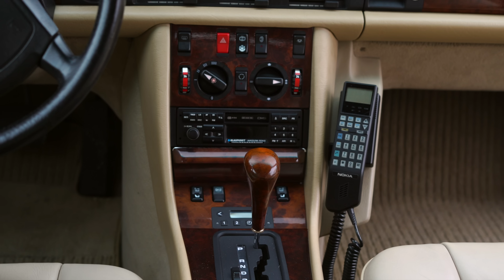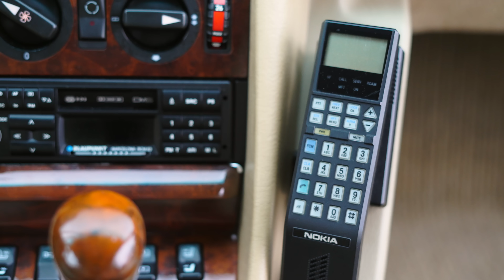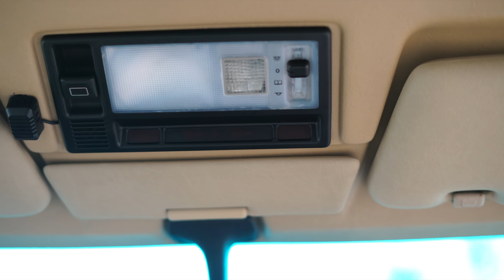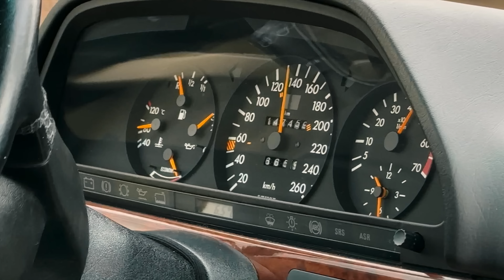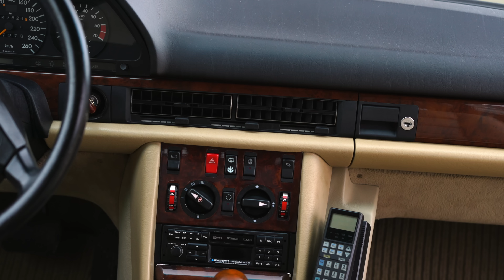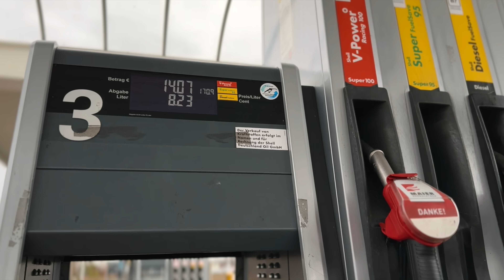Обзор покупки Mercedes Benz 560 SEC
"Добро пожаловать на наш YouTube-канал! В этом видео мы хотим поделиться с вами нашим последним успехом - приобретением и доставкой автомобиля Mercedes-Benz 560SEC для нашего клиента.

Mercedes-Benz 560SEC - это прекрасный представитель классической немецкой инженерии и роскоши. Этот автомобиль был выпущен в период с 1985 по 1991 год и сразу завоевал сердца автолюбителей своим элегантным дизайном и высоким уровнем комфорта.

Технические характеристики Mercedes-Benz 560SEC впечатляют. Он оснащен мощным 5,6-литровым V8 двигателем, который развивает впечатляющую мощность и крутящий момент. Система подвески и управления обеспечивает плавную и комфортную поездку, а передовые технологии безопасности гарантируют вашу защиту на дороге.

Mercedes-Benz 560SEC оснащался системой ABS (антиблокировочной тормозной системой), которая предотвращает блокировку колес при резком торможении, обеспечивая лучшую управляемость и снижая риск аварий. Это была инновационная технология для своего времени.

Кроме того, в автомобиле были установлены подушки безопасности для водителя и пассажира, что повышало уровень защиты при столкновениях. А также Mercedes-Benz 560SEC предлагал широкий спектр комфортных опций, таких как электрические сиденья с памятью положения, климат-контроль, электрические стеклоподъемники и другие удобства, которые делали поездки еще более приятными.

Наша компания с гордостью предоставляет услуги по покупке автомобилей из Германии. Мы тщательно осматриваем каждый автомобиль, чтобы убедиться в его качестве и соответствии ожиданиям наших клиентов. Мы также оказываем помощь в переводах документов и оформлении автомобиля, чтобы сделать процесс покупки максимально удобным и безопасным.

Мы стремимся предоставить нашим клиентам незабываемый опыт покупки автомобиля из Германии, и Mercedes-Benz 560SEC - яркий пример того, как мы реализуем эту цель. Мы рады помочь вам осуществить вашу мечту о владении престижным автомобилем из Германии.

Мы всегда готовы помочь вам в реализации ваших автомобильных желаний.

Нужна Авто-страховка в Германии? Вам сюда
Телефон: _+49_176_2377_1650